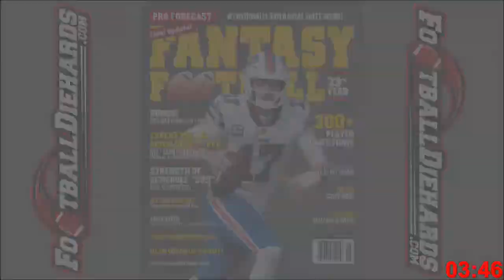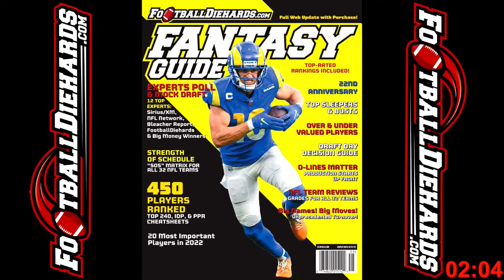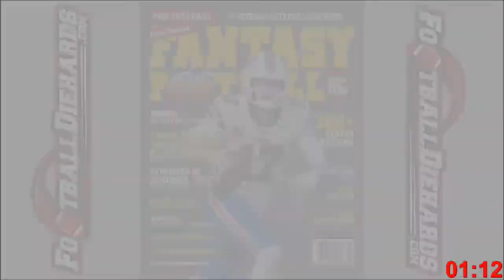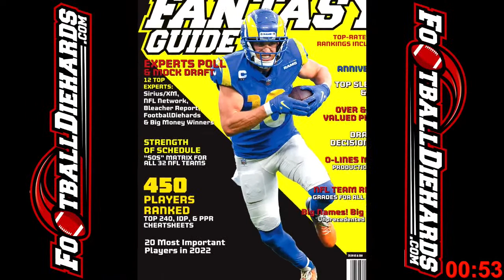FDH: Wednesday Lineup Livestream Week 2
Q/A on Fantasy Football Week 2 Lineups, Free Agency, Injuries
FootballDiehards.com
Bob Harris
fantasy football diehards